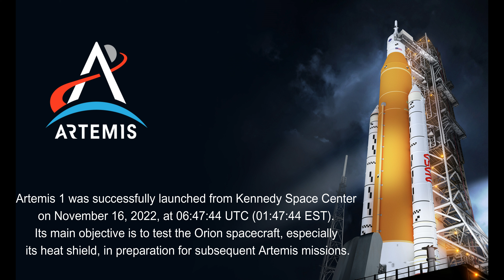FUTURE - ARTEMIS1 TRANCE MIX ( DAYA-NAND)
Artemis I is the first in a series of increasingly complex missions that will enable human exploration to the Moon and Mars.

 this video from the NASA and original editor and producer of this  animated video